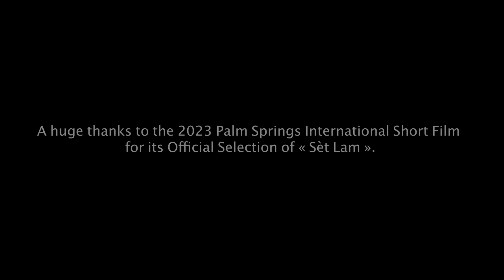ShortFest 2023 ShortShots | Sèt Lam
Meet Vincent Fontano, the director of SÈT LAM, one of this year's selected short films for ShortFest 2023.

Catch this film on Friday June 23, 2023 at 3:00 PM, as part of the PARABLES, FANTASIES & FABLES program playing at the
Camelot Theatres, in sunny Palm Springs, California!

Film Synopsis: A frightened girl listens to her grandmother tell the strange tale of Edwardo, the first of his kin to have seen
and fought death. The child is captivated, feeling that there is a reason her grandmother is recounting this story.